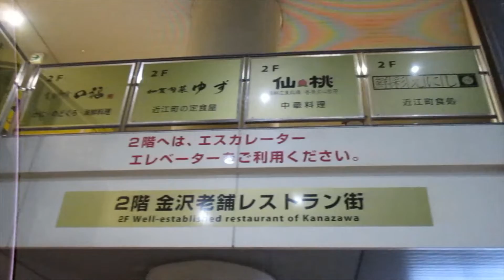武蔵が辻周辺を歩く